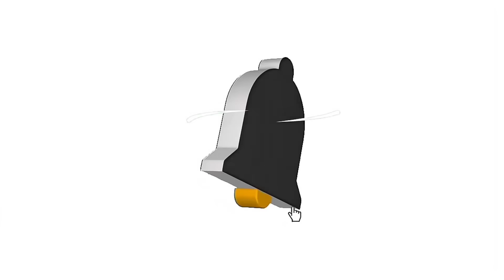SHOTGUN CHALENG MAMA IGL FUNNY KANDA 🤣🤣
Video owner channel
(CR7HORAA)

It typically states that the creator does not claim ownership over any copyrighted material used in their videos and that they have obtained necessary permission or are using the material under fair use or other exceptions.

Remember, a disclaimer alone may not fully protect you from any legal issues, so it's always a good idea to consult with a legal professional to ensure you are following the appropriate guidelines and laws related to copyrights.

Content provided by this cha